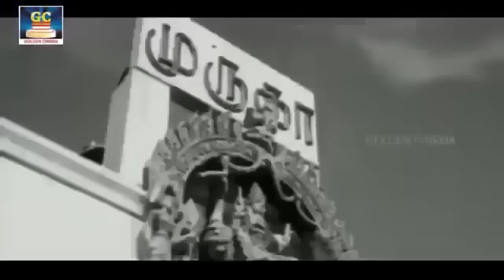இரவில் கேட்பதற்ககாவே படைக்கப்பட்ட உச்சகட்ட சோக பாடல்கள் | 60s Palaya Soga Padalgal | Tms Sad Songs